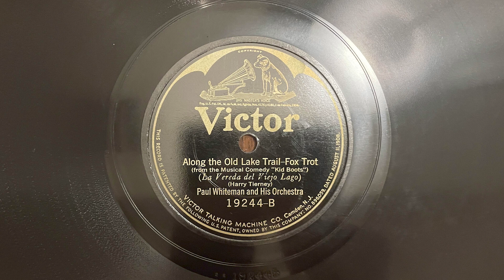Along The Old Lake Trail - Paul Whiteman and His Orchestra - 1923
Victor record 19244, acoustically recorded in 1923.